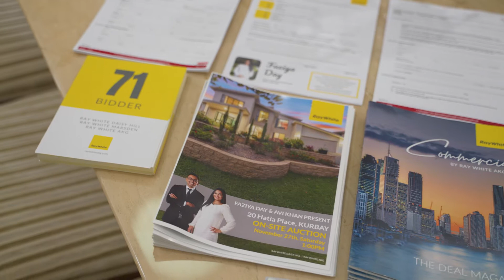20 Hatia Place Sold under the hammer for $1.5Million by Faziya Day in Kuraby!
The Facts: Auction | 20 Hatia Place, Kuraby
The Result: Sold Under The Hammer with Faziya Day and Avi Khan for $1,500,000 with 9 Bidders
The What: Want the same result? Call our team today!